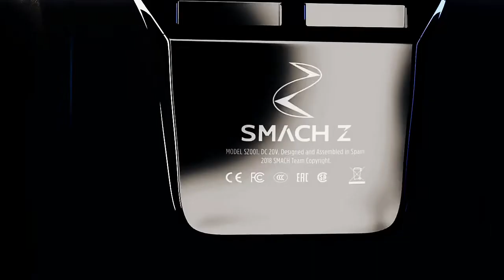NOVO PORTÁTIL SUPERIOR AO NINTENDO SWITCH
NESTE VIDEO:

NOVO PORTÁTIL SMACH Z
NINTENDO SWITCH SUPERADO
O MELHOR PORTÁTIL
NOTÍCIAS PS4 - 2018

PRÓXIMOS VIDEOS:

SISTEMA DE TORNEIOS EM FORTNITE DATAS, PRESENTE E CROSS-PLAY

PRESENTE DA ROCKSTAR GAMES:

RED DEAD 2 TEMA DINAMICO GRÁTIS

RED DEAD REDEMPTION 2 APP GRÁTIS